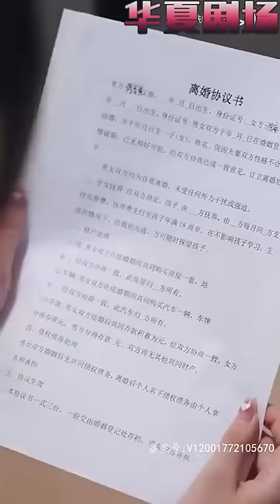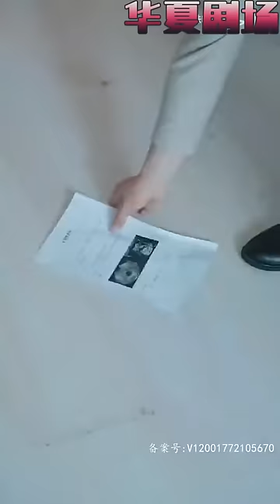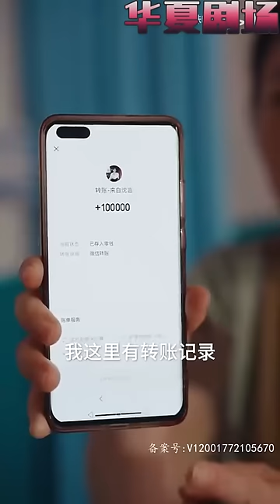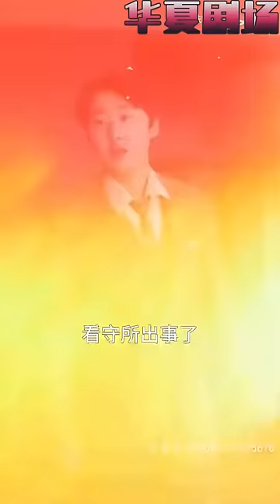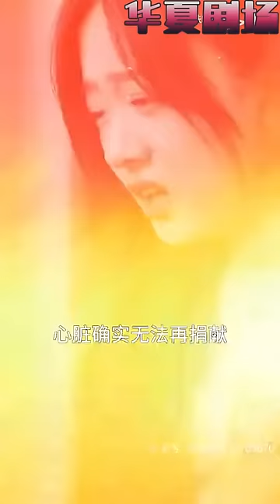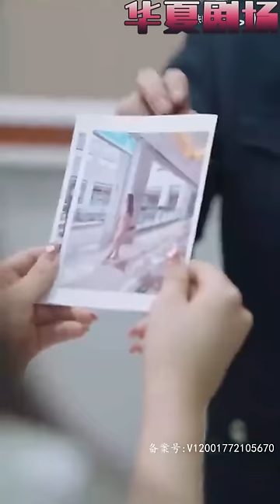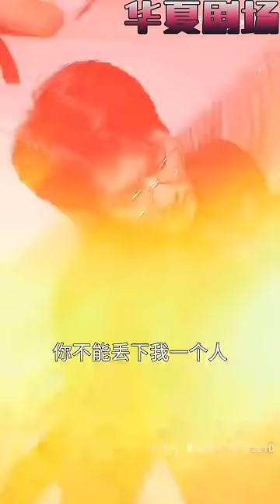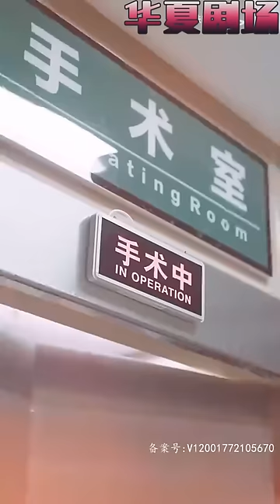傅星寒，我得了絕症！你就算得了絕症，我也不會多看你一眼！ 《被虐離婚後，傅總跪求回頭》华夏剧场